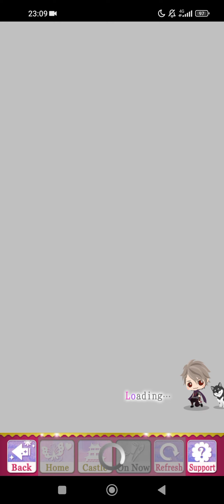Samurai Love Ballad:PARTY[SLBP]~ Takeda Shingen[Love's Absolution.My Fate is Yours(Revival)]Finale🍡💊